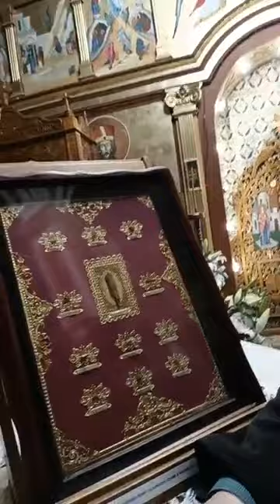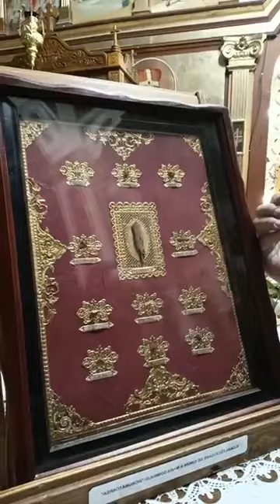11.04.2023. Ierusalimul s-a mutat la Biserica Dealului, nr. 25 din Sibiu-România.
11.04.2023. Ierusalimul s-a mutat la Biserica Dealului, nr. 25 din Sibiu-România.
Mântuitorul Nostru Iisus Hristos a ajuns acasă în Grădina Maicii Domnului România.
DARURI MARI AU AJUNS LA BISERICA DEALULUI, nr. 25 din Sibiu România!
Fragmente din CRUCEA Mântuitorului, sfintele piroane, cununa de spini, din sulița cu care a fost împuns și din sfânta hlamida.
VENITI SĂ VĂ ÎNCHINATI LA ELE!
Puteți face milostenie asigurând o masă caldă de Sfintele Paști celor nevoiași. Donații se pot face la Pangarul Bisericii sau in cont
Titular cont Parohia Ortodoxă Sibiu Spitale 1
First Bank
Cont lei RO80 PIRB 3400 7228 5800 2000
Cont euro RO46 PIRB 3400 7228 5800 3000